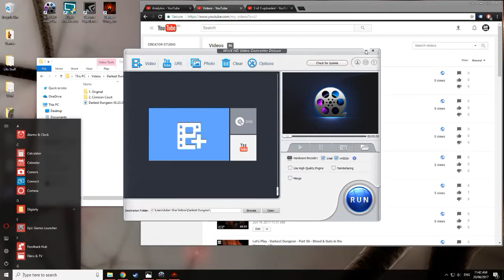Crimson Court - Darkest Dungeon Let's Play - Episode 2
Bravely onward our adventurers quest. For glory, honor and level 6 Upgrades! From one dungeon to the next the Crimson Court unlocks, but your humble narrator isn't confident enough of his parties mettle to risk a first attempt given the risk of blood, terror and squad wipes.